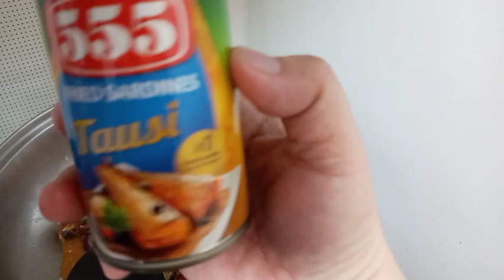VERMICELLI SOTANGHON WITH FRIED SARDINES||BY:Amanlyn Vlog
vermecilli sotanghon with fried sardines